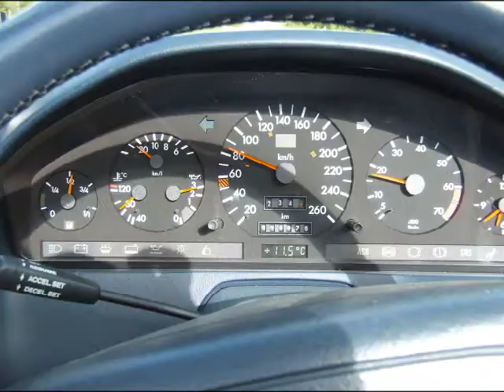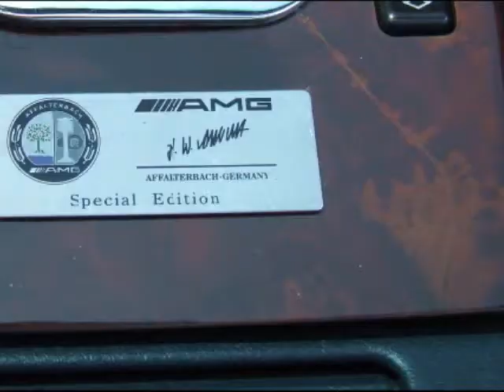Copy of Mercedes 500SL For sale, SOLD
SL 500 for sale in Canada, Alberta, by Calgary, SOLD